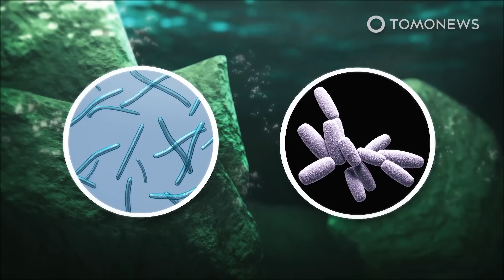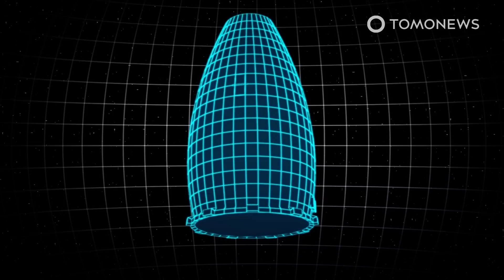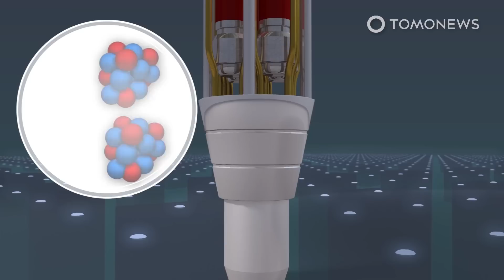Terraforming Mars: Magnetic Shield Could Help Atmosphere of Mars Reconstitute Itself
WASHINGTON — NASA’s chief scientist quit last weekend, saying he has found a way to get Mars to terraform itself into a paradise planet.  Here are the details:

The New York Times reports that NASA”s chief scientist started his retirement on Saturday January 1, but on the way out he touted a plan to geo-engineer Mars so that humans can live on the planet.

Jim Green says his plan is to place a massive magnetic shield between Mars and the Sun, to protect Mars from the Sun’s high-energy solar particles that have been stripping the planet of water and atmospheric gases for millions of years.

With Mars blocked from the sun, the temperature would eventually rise to a point that allows the carbon dioxide on the polar cap to sublimate, returning to the atmosphere and enhancing the greenhouse effect.

Green told the newspaper: “Stop the stripping, and the pressure is going to increase. Mars is going to start terraforming itself. That’s what we want: the planet to participate in any way it can. When the pressure goes up, the temperature goes up.”

Green says higher pressure and temperatures will start the process that will allow humans to grow food in the planet’s soil, and one day walk freely on Mars without spacesuits.

But scientists like Lucianne Walkowicz of the Adler Planetarium are not convinced.

Walkowicz recently stated: “Despite terraforming’s hold on the popular imagination, it remains solidly in the realm of fiction. For one thing, Mars seems to lack the necessary reserves of carbon dioxide to pump up its atmosphere and warm it in the first place.”